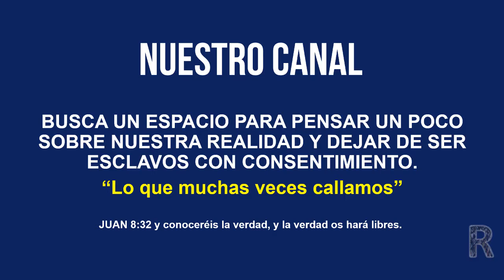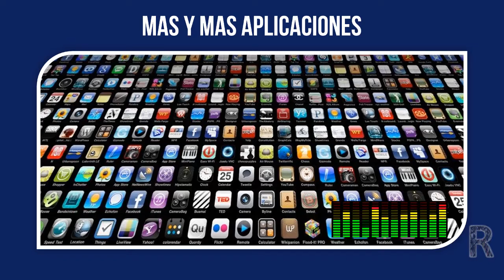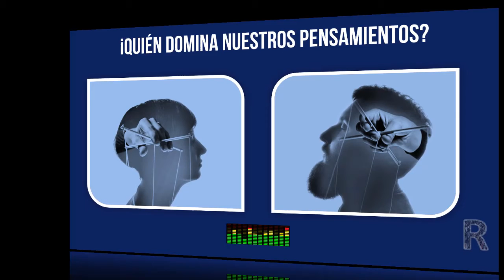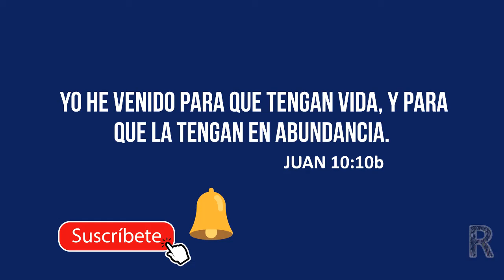REFLEXIONANDO ESCLAVITUD CON CONSENTIMIENTO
Un nuevo Canal de youtube donde haremos REFLEXIONES  sobre diferentes temas que muchas veces callamos en las iglesias, pero que hemos considerado son de vital importancia por que nos ponen de cara a la realidad. Nos gustaría saber que piensas sobre este tema y que consejos podrías darle a alguna persona que ha caído en esa dependencia...- en esa ESCLAVITUD CON CONSENTIMIENTO.